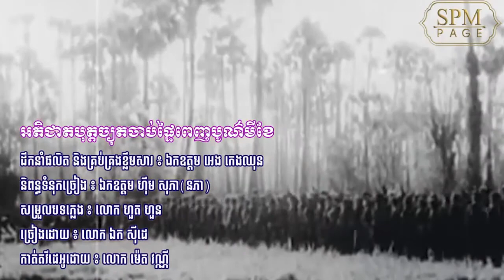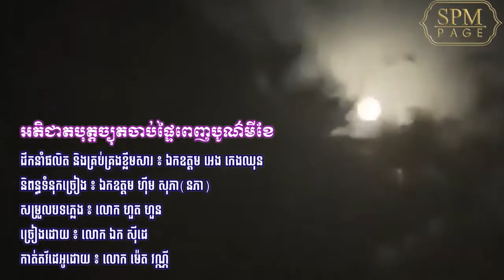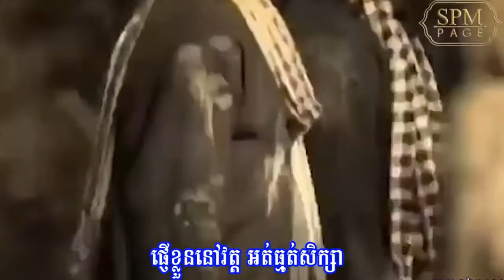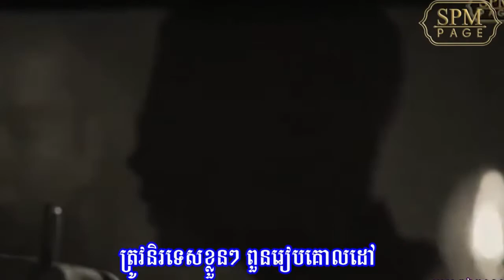អតិជាតបុត្តច្យុតចាប់ផ្ទៃពេញបារមីខែ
Phorn Chet loves peace
អតិជាតបុត្តច្យុតចាប់ផ្ទៃពេញបារមីខែ Pursat province is Bamnak Train Station and Buddha Statue Carving on Stone on Kong Va mountain. This is one of our destination, Bamnak Train Station. We need to get to Samaky Krakor Market and turn left on a path for about 29Km. to Bamnok Downtown and Market and the train station. It's a beautiful small town with an old train station. Drone shot is showing the whole place and landscape of Krakor District in Pursat Province very well.
If you enjoyed the video, please click LIKE
News # កម្សាន្ត